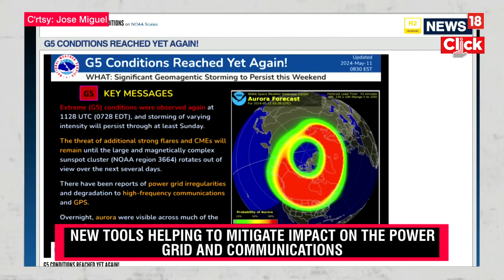Weather Updates | 'Extreme' And Very Rare G5-Level Solar Storm Hits Earth | Climate Crisis | N18V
On May 11, 2024, at 07:28 AM EDT (1128 UTC), extreme (G5) solar conditions were observed once again by the NOAA’s Space Weather Prediction Center (SWPC). The geomagnetic storming, which varies in intensity, is expected to persist through at least Sunday.

This latest event follows a series of strong solar flares and coronal mass ejections (CMEs) that have been occurring since Wednesday.